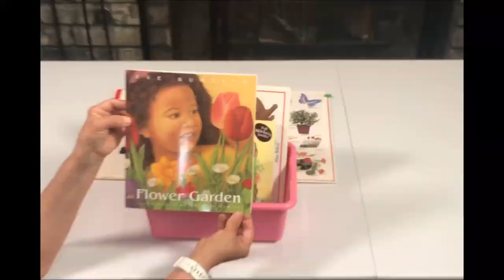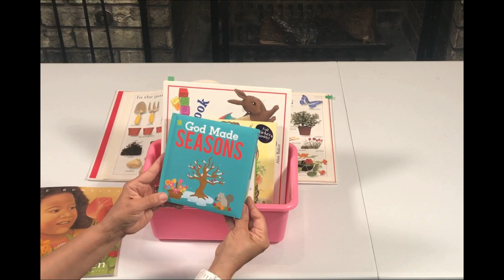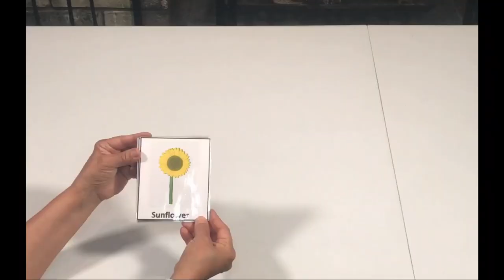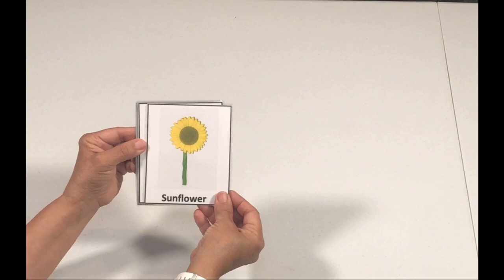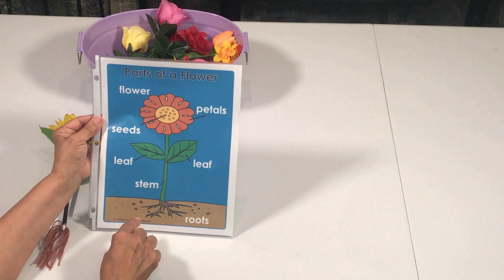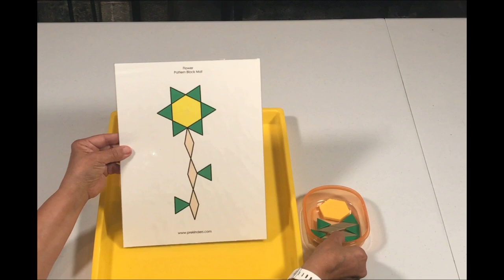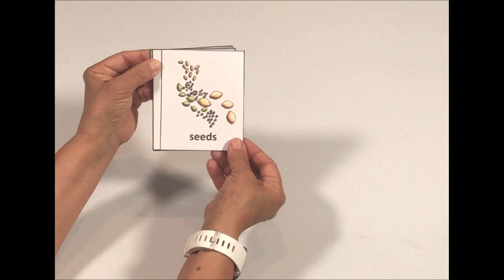Fun Spring Activities for Toddlers and Preschool Children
This is a video of fun, hands-on spring activities for toddlers and preschool children. These activities are great for reviewing vocabulary, number quantity, reviewing vowels and sharpening our fine motor skills. These fun activities will inspire your child to learn as he or she is having fun.